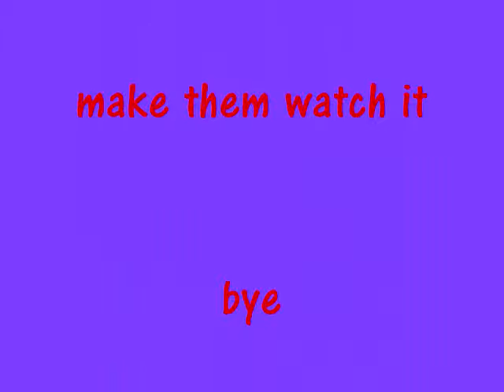who's better fred or supermac18